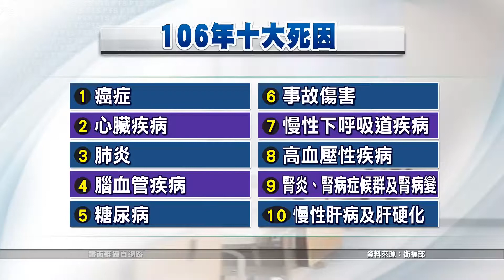20180615 PTS โฟกัสไต้หวัน 公視泰語新聞